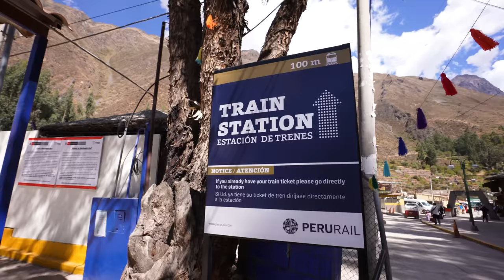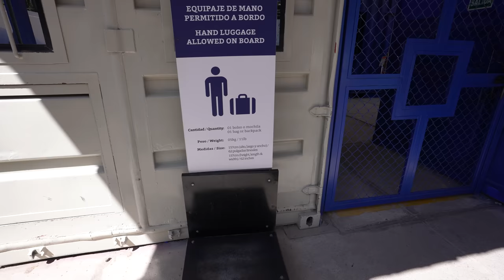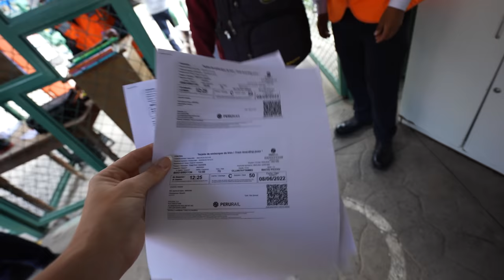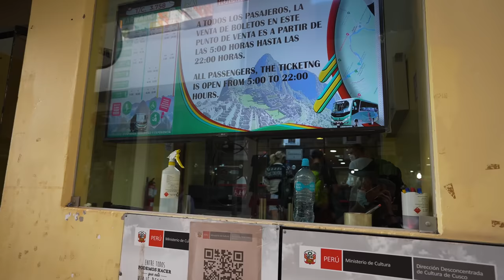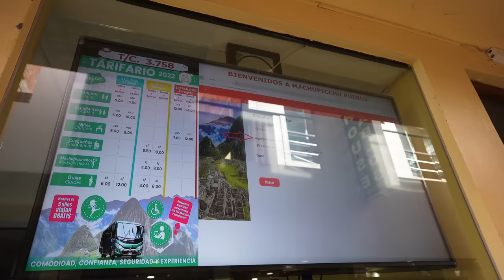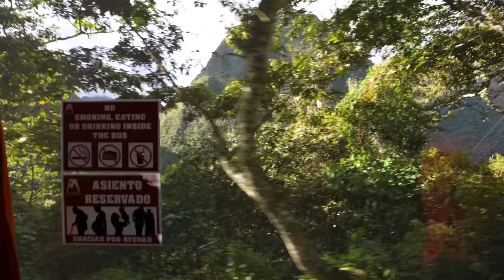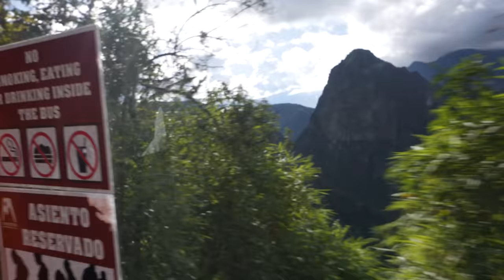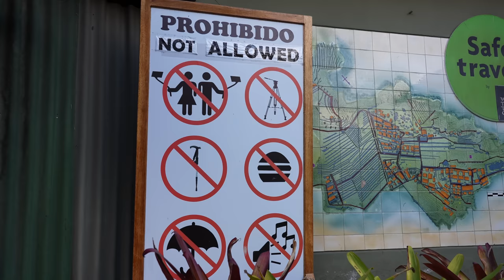THE ULTIMATE MACHU PICCHU TRAVEL VLOG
Use this video as your ultimate Machu Picchu Travel Guide in planning your upcoming trip, but instead of a boring tutorial, how about you just come along for the journey with us!

00:00 Machu Picchu Hot Springs Teaser
00:14 Living on 2 budgets at Machu Picchu
01:56 Ollantaytambo Morning
03:09 All the different ways to get to Machu Picchu
04:48 Train to Machu Picchu from Ollantaytambo (and taking a dog to Machu Picchu)
07:49 Aguas Calientes (Machu Picchu Pueblo) + Machu Picchu on a Budget
11:04 How to take the bus to Machu Picchu
12:29 Aguas Calientes Thermal Baths (Hot Springs)
13:32 The Bus Ride to Machu Picchu
16:40 $1000 Hotel: Staying at The Sanctuary Lodge Machu Picchu
23:25 Pisco Tasting at Sanctuary Lodge
25:02 Sunrise at Machu Picchu
27:19 Which Circuit to walk at Machu Picchu?
32:46 Best photo spot at Machu Picchu
39:37 Best time to visit Machu Picchu
40:06 What is the best way to visit Machu Picchu and is the Sanctuary Lodge worth it?
41:31 Best way to visit Machu Picchu on a budget

🎒 SUPPORT OUR SMALL BUSINESS: TRIPPED TRAVEL GEAR
Our gear helps you pack up to 40% more in your luggage!

💻 BUILD YOUR OWN BUSINESS
Quit your job and travel like us. I teach you how in FBA EDU. You can start FREE below.